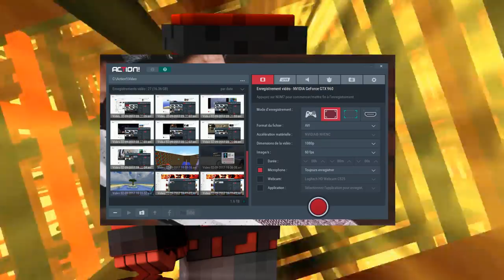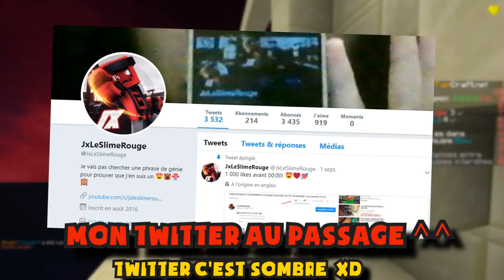MA RAGE PUR ET INTENSE! + FAILS ET 4v1! - ZAP FUN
✅Pas abonnés? clique ici! C'est gratuit✅
🖊️Description🖊️
Yo mes p'tits slimes c'est jx, nouvelle video, c un zap fun lol.